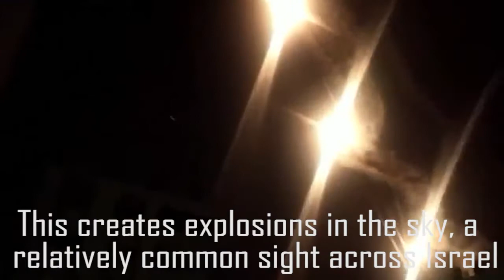LATEST ISRAEL'S IRON DOME MISSILE DEFENCE SYSTEM EXPLAINED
The Iron Dome is a Ground-To-Air, short range, air defense system that neutralizes rockets & missiles
The concept was born after the 2006 Israel- Lebanon war when Israel faced thousands of rockets fired by Hezbollah.
Israel started working towards a defense technology that could save them from air strikes.
Israel’s Iron Dome missile defense system took years to develop and was tested in combat for the first time in April 2011.
The system is designed to intercept short-range missiles and rockets coming in from Gaza.
How does the Iron Dome system work?
The Iron Dome has three main systems that provide a shield over the deployed area.
The Iron Dome System uses a radar that can detect a missile being fired towards Israel.
The system analyses the threat posed by the missile fired by the enemy
If the missile is targeting a populated area, the system fires off a missile of its own attempting to neutralize the threat
This creates explosions in the sky, a relatively common sight across Israel
Israel has strategically placed those systems across the country, so that it can tackle as many missiles as possible
The iron Dome defense system has an accuracy rate of 90%